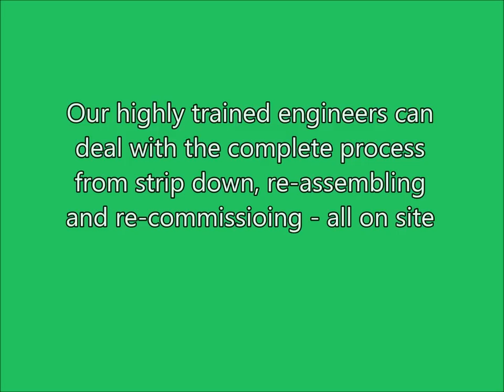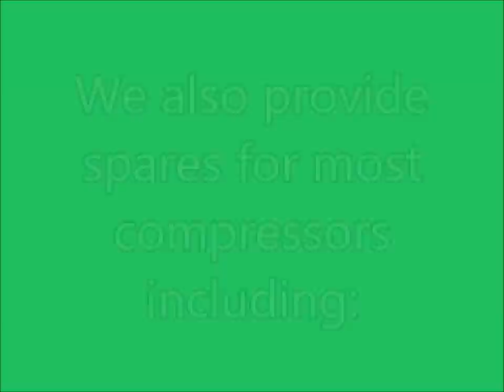Aces Compressor Remanufacturers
Remanufactured Compressors (often referred to as rebuilt compressors, remanned compressors, refurbished compressors, overhauled compressors) can offer the same (or even better) performance, reliability, and durability as a newly manufactured Compressor. The failure rate of new parts is reduced when using a Remanufactured Compressor because those parts prone to failure are replaced with durable components as part of the Remanufacturing Process. A Remanufactured Compressor is more reliable and may have a longer commercial life than a newly designed Compressor.

ACES have a huge stock of Remanufactured Compressors available for next day delivery. We also operate a compressor exchange service and can arrange to collect your compressor and replace with a stock compressor.